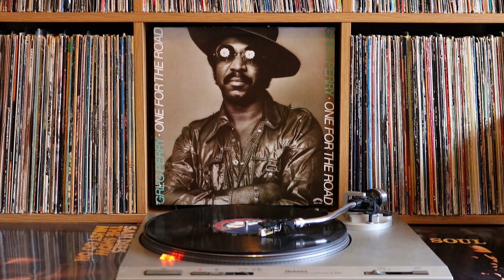GREG PERRY ...ONE FOR THE ROAD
Greg Perry - One For The Road - Casablanca Records 1975
a J. P. DIRT Production in Association with Greg Perry Production's
Executive Producer Edna Wright